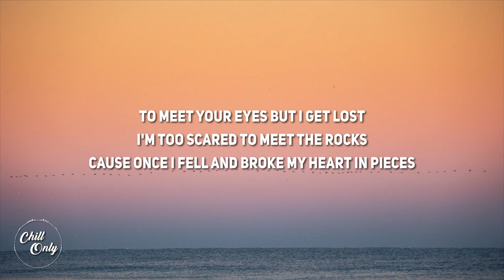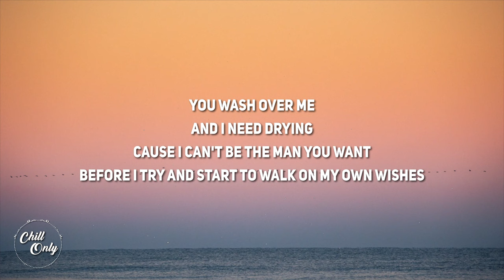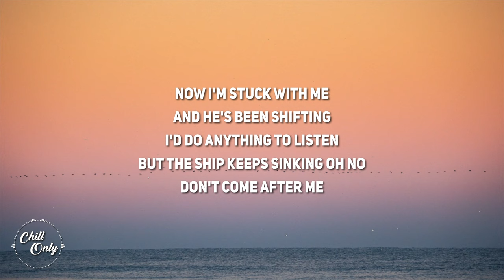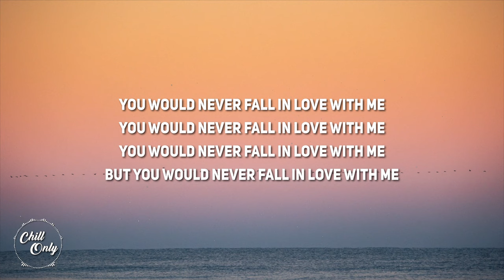phin - you would never fall in love with me (Lyrics)